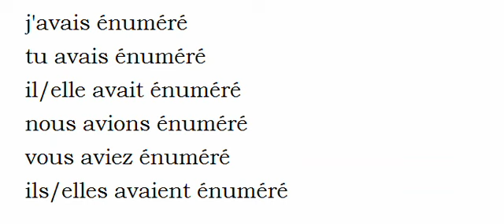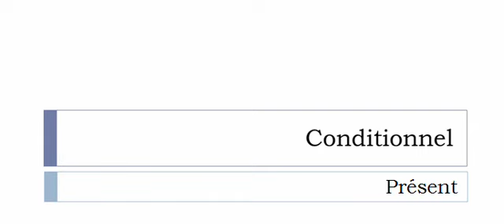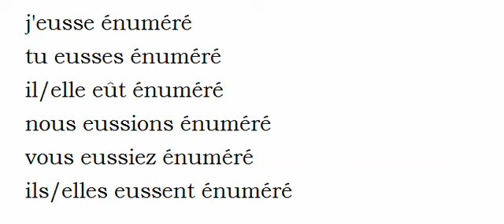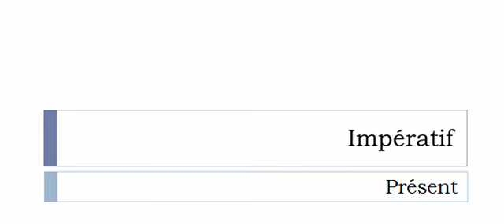French conjugation Verb = Énumérer